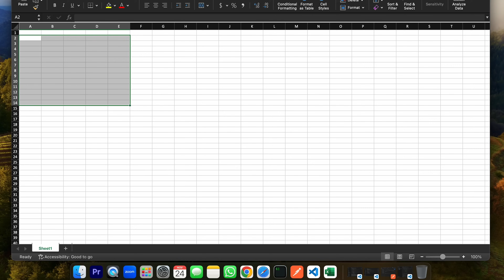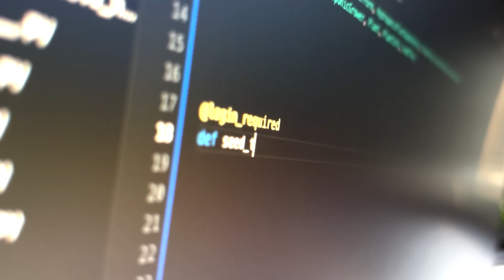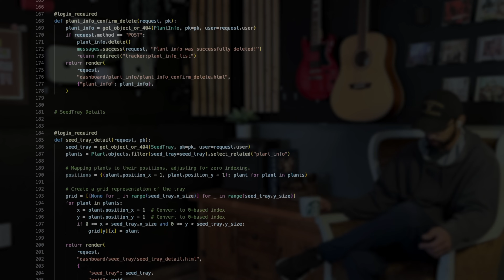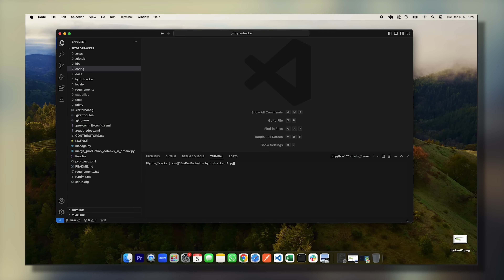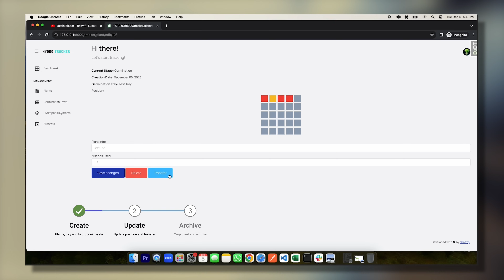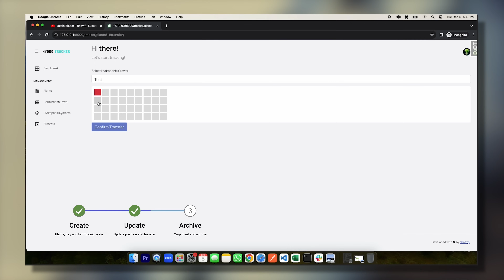How I turned a random problem into an App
Discover the journey of transforming a random problem into a practical solution with my Hydroponic Tracker App. In this video, I delve into how a seemingly small problem in hydroponic gardening inspired me to develop an innovative app.

Leveraging Django's robust Python framework for the backend and PostgreSQL for reliable data management, this app is designed to streamline and enhance the hydroponic growing experience. Join me as I share insights into the app's development process, from concept to coding, and how it simplifies hydroponic gardening for enthusiasts and professionals alike.

Whether you're a tech enthusiast, a hydroponic gardener, or just curious about app development, this story of creative problem-solving and technical skill is sure to inspire!

0:00 - Intro
0:51 - App Features
2:15 - Code Overview
3:31 - UI
3:49 - Web App Details
5:29 - Goldstar